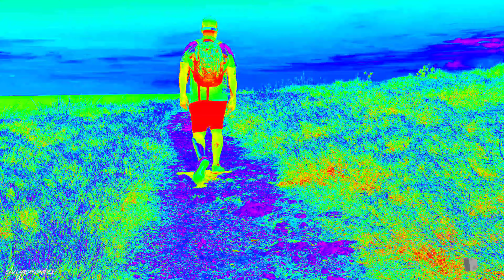El Faro Los Morillos ♡ Cabo Rojo P.R.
Descripción: Faro Los Morrillos de Cabo Rojo, también conocido como Los Morrillos Light, es un faro histórico ubicado en el municipio de Cabo Rojo, Puerto Rico.

El lugar es hermoso y pueden ir preparados para disfrutar de Las Salinas y Playa Sucia ya que están de camino. Lleven buenos zapatos y agua. No se estacionen en las áreas que tienen identificadas con No estacione ya que multan. Verifiquen el día que escojan yo escogí Sábado y estaba abierto  puedes tomar hermosas fotos y la vista es preciosa. Hay una vereda que te lleva hacia un puente de rocas que vale la pena ver. Este faro esta ubicado en un lugar espectacular pero no lo recomiendo para niños, y de llevarlos estar pendiente en todo momento